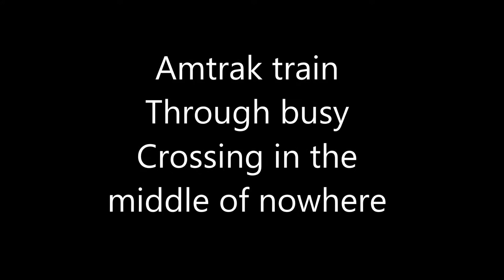Amtrak Train through a busy crossing in the middle of nowhere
This is a video I made on State road 60 Several miles between Mulberry and Lake whales Florida of Amtrak train 92 making a northbound run.

STILL LOOKING THROUGH THE DISCRIPTION? ;)